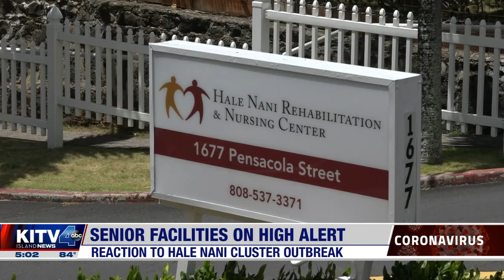20 6 21 KITV Care home reax to Hale Nani COVID outbreak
Senior facilities extra cautious after Hale Nani outbreak

"The frustrating this is, despite all the preparation and work we've done, restrictions, training - we are still experiencing this outbreak," says an industry trade group.